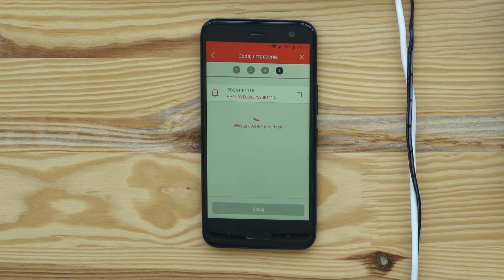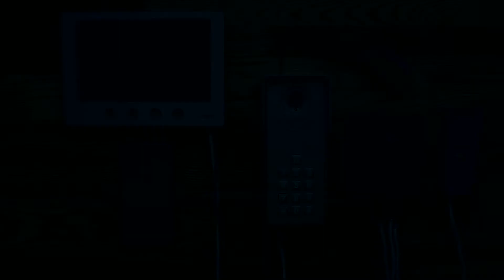Bramka IP "Eura" VDA 99A3 do wideodomofonów z serii Eura Connect | Eura-Tech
UWAGA Urządzenie wymaga dostępu do internetu. Aby w pełni zrozumieć przekaz filmu prosimy o włączenie napisów. :)

IP Box (Bramka IP) Eura VDA-99A3 służy do rozbudowy 4 żyłowych wideodomofonów z serii Eura Connect i przekierowania rozmowy z jednorodzinnej kasety zewnętrznej na urządzenia mobilne. Bramka IP umożliwiaja podłączenie dwóch kaset zewnętrznych, monitora i kamery analogowej (wkrótce w ofercie). Do urządzenia dołączony jest adapter sieciowy 12V DC.